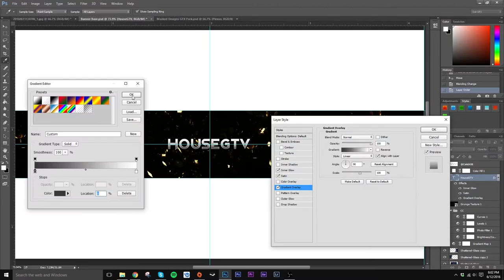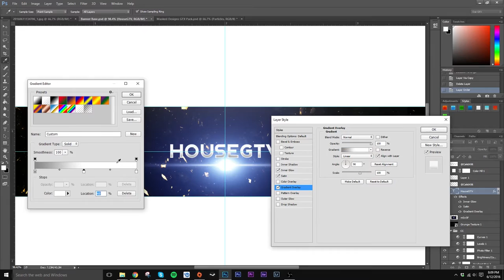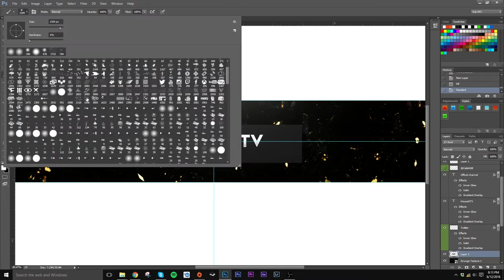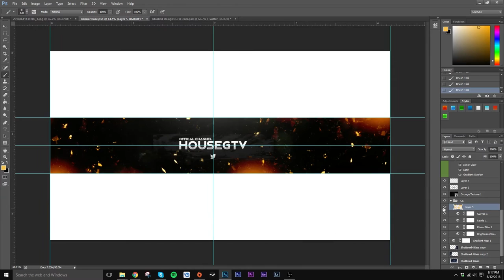Simplistic Golden Banner [Speedart] | Masked Designs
► Getting the background to look the way it does was an accident. But it was one of those good accidents ;)

This banner was designed for HouseGTV.

F.O.O.L - Need You
 Follow F.O.O.L

* If any artist of pictures used or music artist of songs used has an issue with this upload please contact me  and I will do my best to resolve the issue.